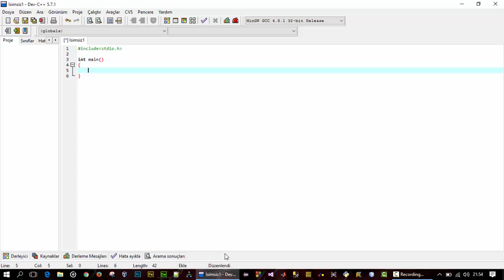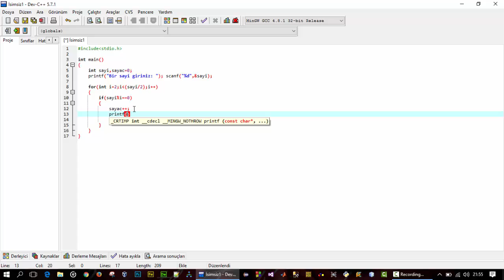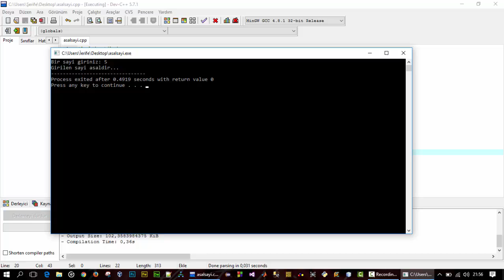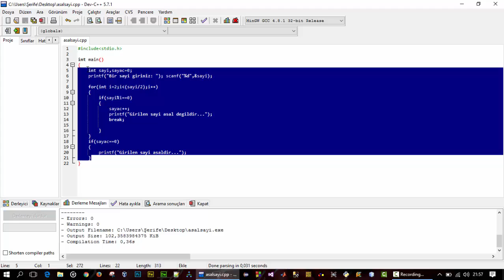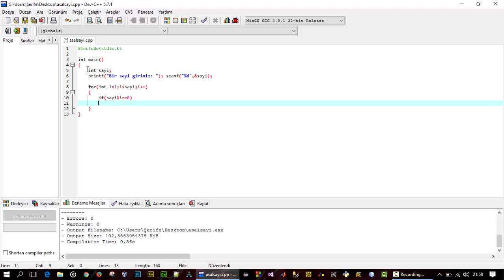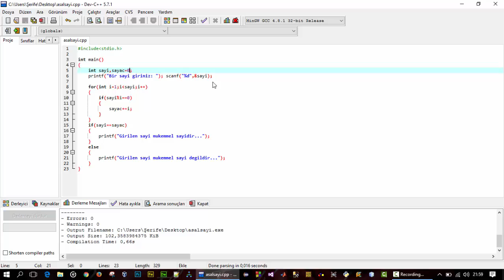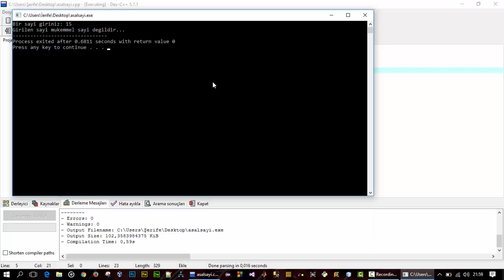Algoritmaya Giriş - Ders 4 (Örnek- asal sayı, mükemmel sayı)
Selçuk Üniversitesi Teknoloji Fakültesi Bilgisayar Mühendisliği 3. sınıf öğrencisi Şerife DÜZ anlatıyor: "Algoritmaya Giriş - Ders 4-
a) Bir sayının asal olup olmadığın belirlenmesi
b) Bir sayının mükemmel olup olmadığın belirlenmesi